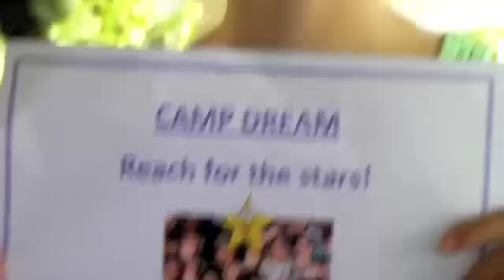Heavyweights 2 Part 1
This movie is a sequel to the Disney movie Heavyweights. Filmed summer 2009. Part 1 of 5. Enjoy!